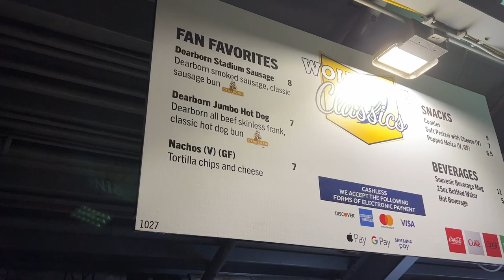MICHIGAN FOOTBALL GAMEDAY VLOG 🏈 grwm, tailgating, first night game | The University of Michigan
MICHIGAN FOOTBALL GAMEDAY VLOG 🏈 grwm, tailgating, & more!! | The University of Michigan

HAPPY GAMEDAY YALLLL GO BLUE 💙💛 in today's video I bring you guys along with me for a (rather chaotic) Michigan gameday! We have a quick get ready with me in the beginning, then head to the first night game of the season, then get DRENCHED then cheer the Wolverines to victory!

hi I'm glad you're watching this video! I'm charlotte, I'm 21 years old, and I'm a rising senior studying communications at the University of Michigan! I post weekly vlogs all about my lifestyle as a college student, including productivity, hauls, and fun with my friends!